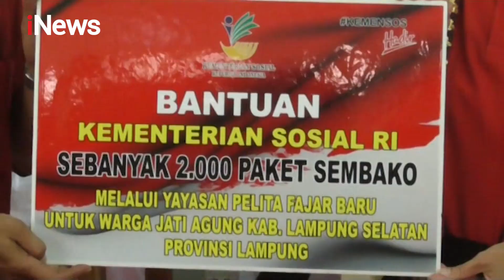Ribuan Sembako Dibagikan Kemensos kepada Warga Terdampak COVID-19 di Lampung - iNews Malam 24/11